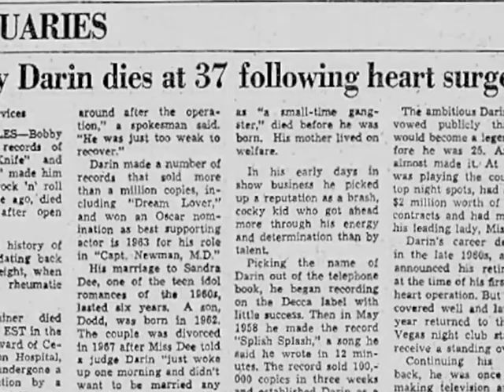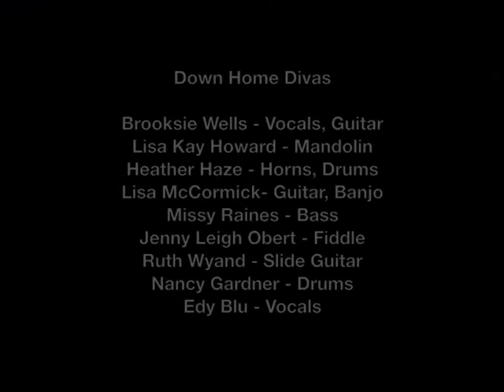Brooksie Wells: The Making of Her Renegade Acoustic Sound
Brooksie Wells is a child of the 60s and her new album, Down Home Divas, reflects a renegade acoustic sound that comes from an accumulation of rich life experiences. In this video, the story of Brooksie Wells is finally told.